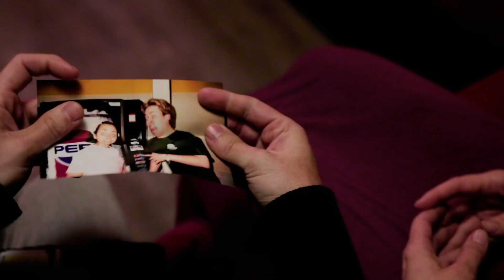Successful People Keep It Real ("Successful People" Ep. 16)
Chet (Artie O'Daly) takes a depressed Laura (Theresa Ryan) to their old college hangout, where they get some hard truths from Amy (Caroline Wilson).

created & produced by Artie O'Daly & Theresa Ryan
written by Artie O'Daly
directed by Ryan Lagod & Craig Tovey
cinematography - Craig Tovey
assistant camera - Ryan Lagod
key grip - Kenneth Buchler
sound - Andrew Pitts
makeup - Queena Beautiful
makeup - Michael Spezzano
editor/graphics/music/audio mixing - Artie O'Daly
production assistant - Shandrea Evans